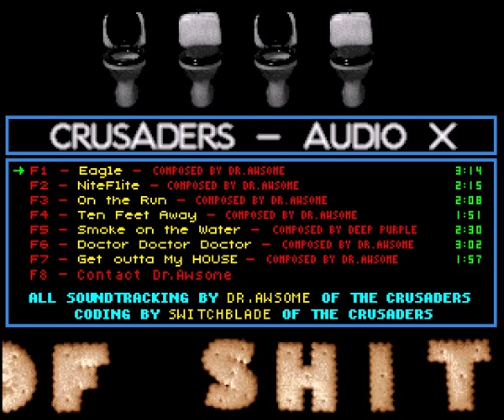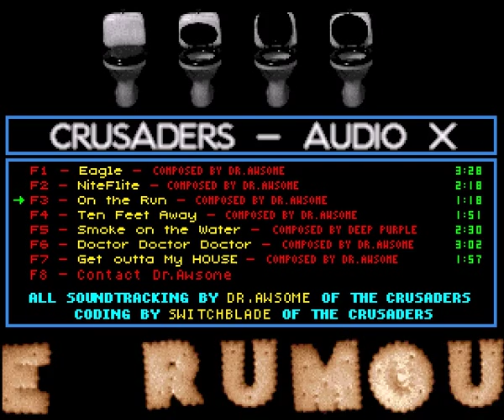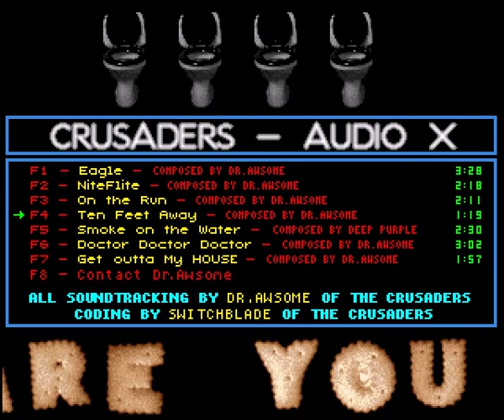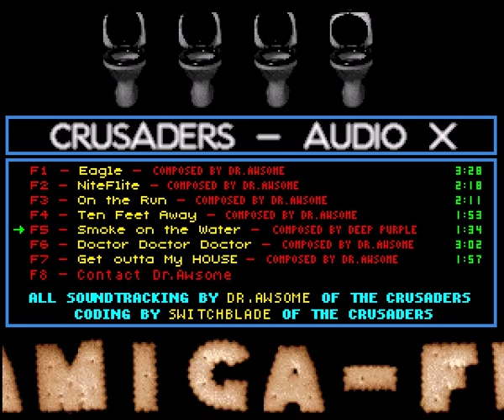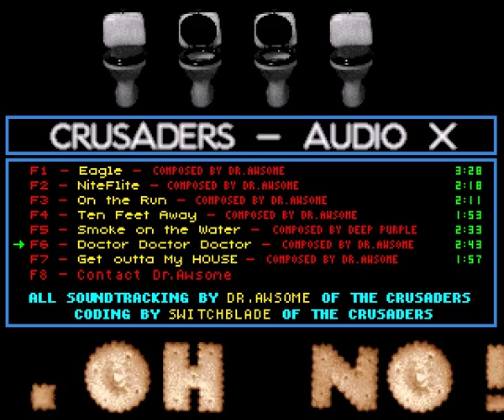Amiga Music Disk: Audio X (1989)(Crusaders)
Great music-disk with music composed by Dr.Awsome.